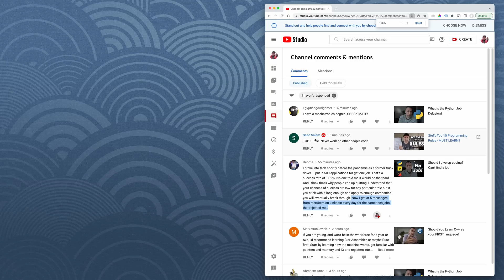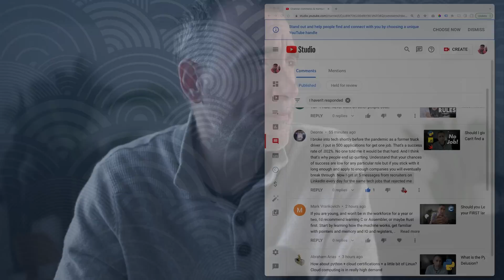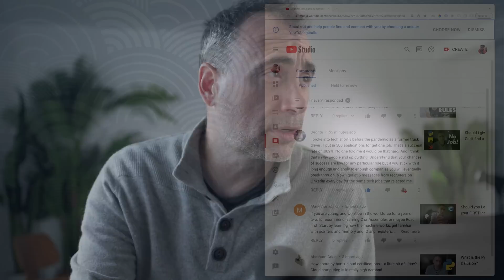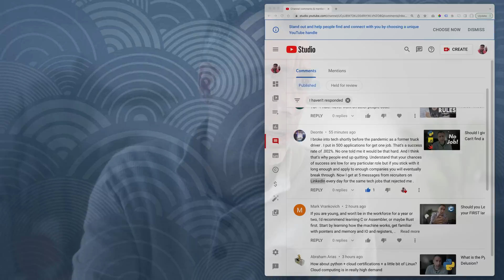New Developer gets 5 Job Offers a Day!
🔥 UNIQUE DEVELOPER  BOOTCAMP AND MENTORING PROGRAM

The Naked Ape:

SUPPLEMENTS THAT WORK AMAZING FOR ME:

Protein Essentials Beef Gelatine Powder:

Thanks!

Stef